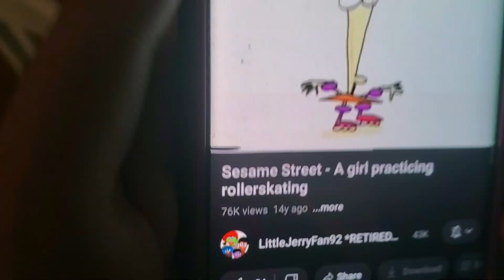October 31, 2024